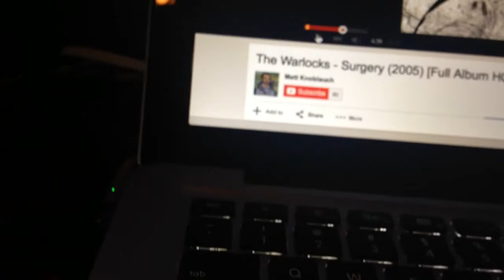Yamaha Stage Custom/Gretsch Catalina Snare/iPhone5000 Camera Mount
Goofy drumming shit.

Fuq Fracking tee-shirts available - $10.00 US (I'll pay shipping)

* I have since replaced the 12" tom with a 10"...see other uploads.